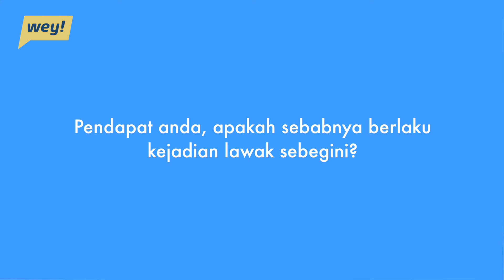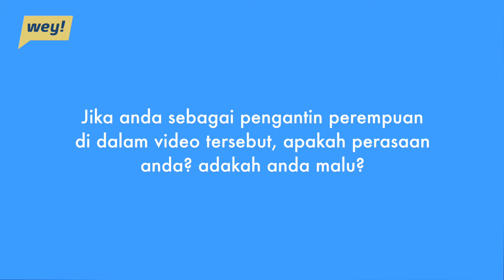WEY! React! EP02 Akad Nikah Lucu Se-Malaysia Paling Kelakar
Funny moments orang-orang akad nikah memang kelakar! Siapa yang ada pengalaman kelakar bolehlah share dekat bawah ni.

Terima kasih kepada:
TheHarimauTV

Akad Nikah Lucu Se-Malaysia Paling Kelakar Kompilasi 10 Video Kalau Tak Ketawa Pun Pasti Akan Senyum